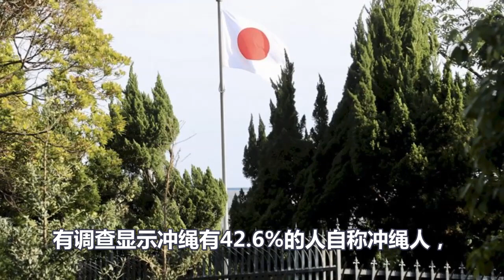日本敢胆武力干预中国统一台湾，中国启动三大军事反击，最后一招让日本胆寒，敢动我国台湾，就别怪我弄琉球